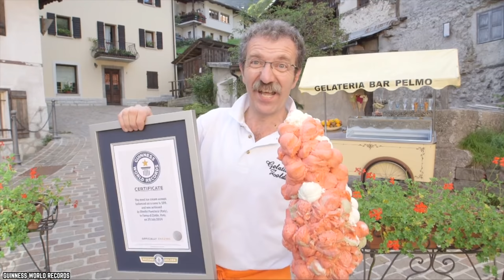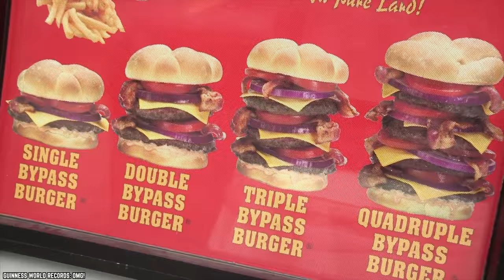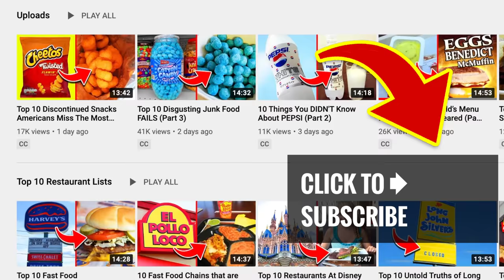Top 10 Weirdest Food World Records of All Time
List of the top 10 weirdest food world records of all time. Food challenges are quickly becoming a major thing in today’s society. These bizarre food records definitely take the cake.

From crazy eating competitions to mind-blowing food-prep, here are the top 10 weirdest food world records of all time.

We can all agree that there is something officially amazing about eating large amounts of food in record time or in amazing challenging ways that can be particularly jaw-dropping to the viewing public. If you enjoyed this video list of the top 10 weirdest food world records of all time in the United States of America and around the world. Comment

TIMESTAMPS:
0:00 Weirdest Food World Records of All Time!
0:12 Most PB&J Sandwiches Eaten in One Minute
1:18 Two Jelly-Related Food-Eating Records
2:43 Most Ice Cream Scoops Thrown and Caught
3:44 Most Grapes Eaten Using Only Feet
4:47 Juicy’s Outlaw Grill’s $5000 Dollar Hamburger
6:33 YouTuber Shows Up The Pros
7:54 Twelve Hamburgers in Three Minutes
9:27 An Entire Raw Onion in 29.56 Seconds
10:37 Most Cow Brains Eaten in 15 Minutes
12:05 36 Cloves of Garlic in one Minute